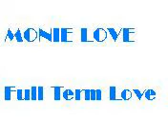Monie Love - Full Term Love feat.M&M